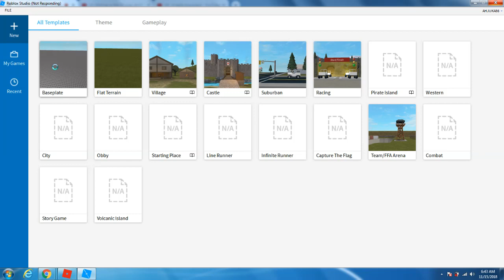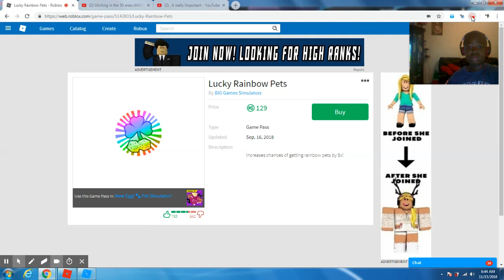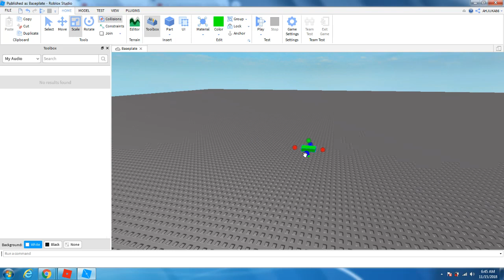Pet Simulator and Roblox Studio creator:AHJUKA86 Roblox Boy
As he plays pet simulator again, AHJUKA86 plans to teleport and finds missing chests and plans a brand new game on roblox studio